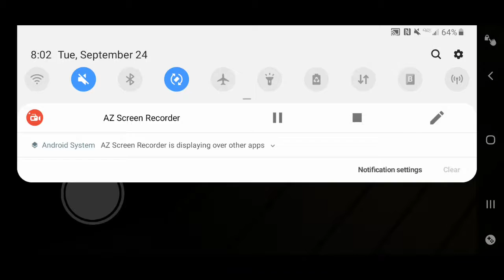Granny plays Piano and I get killed by a Iron Maiden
Granny Chapter 2 Playthrough